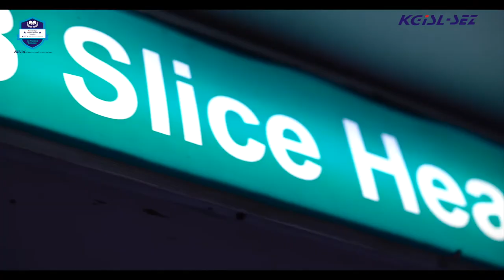KGiSL SEZ marks milestone achievement of INR 25,000 Cr in revenue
KGiSL Special Economic Zone, formerly known as CHIL SEZ, celebrated a milestone achievement in 2020 by surpassing INR 25,000 Crores in software exports.

The KG Information Systems Pvt Ltd (KGiSL) Group has been operating the first Electronic Hardware and Software Special Economic Zone (SEZ) in 250 acres in Coimbatore, Tamil Nadu, since 2005. It is the ultimate destination for top IT Companies like KGiSL, KGFSL, Cognizant Technology Solutions, Robert Bosch, NTT DATA, Amazon, Ugam Solutions, Digital Nirvana, Pace Micro Technology, Planet Online, and Hirotec Engineering Services. The Zone prides itself in having created more than 50,000 direct jobs so far, in addition to several indirect ones.

KG Group of Institutions, the pioneers in industry-embedded education, makes a difference by creating value for all their stakeholders in the industry and academia.
The KGiSL Campus at Saravanampatti boasts of being the only campus that fosters co-existence between educational institutions and the industry itself. KG Campus hosts KGiSL Institute of Technology (KITE), KG College of Arts and Science, KGiSL - Institute of Information Management, KG College of Physiotherapy, KG College of Nursing, and Coimbatore's flagship IT Companies namely, KG Information Systems Private Limited and KG Financial Software Private Ltd., path-breaking Solar Research and Development Company, KGDS Renewable Energy Private Limited and other corporate giants including TNQ, SuperConcepts, and Digital Nirvana.

Dr. Ashok Bakthavathsalam, founder and director of the KGiSL Group, walks us through how a robust interconnect between KGiSL SEZ and KGiSL Educational Institutions has been established over the years.